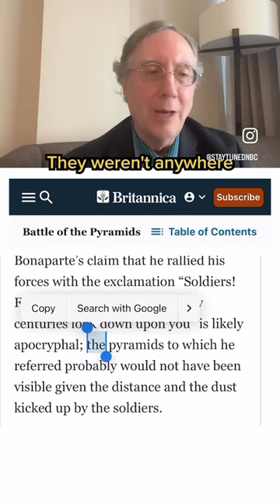Juan Cole on Ridley Scott's depiction of Napoleon in Egypt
Alec Greaney of StayTunedNBC ) interviews Juan Cole about Ridley Scott's film Napoleon